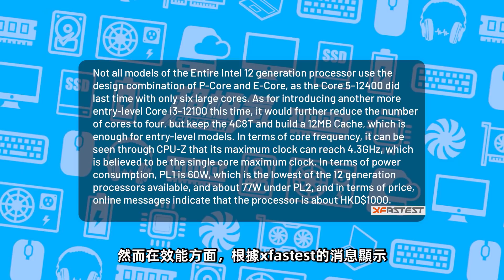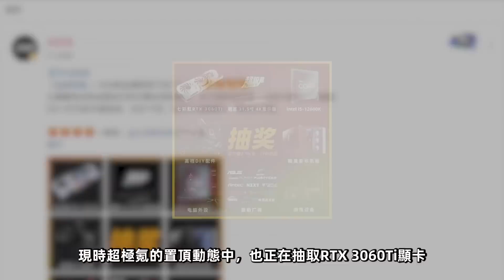利好消息：12代酷睿i3-12300、B660主板即將上市，Z690主板也將迎大幅降價！「超極氪」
各大廠商的Z690主板將迎大幅降價
但將不會支持PCIe 5.0和DDR5內存
最具性價比的B660主板（不支持DDR5）
12代酷睿i3處理器也將上市